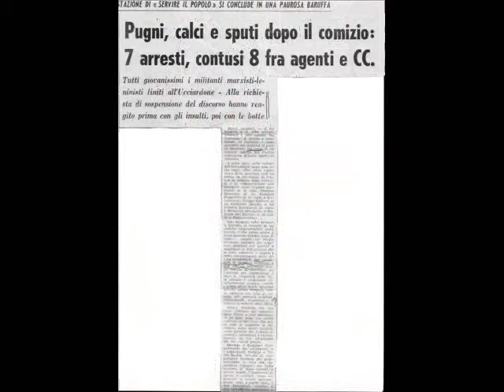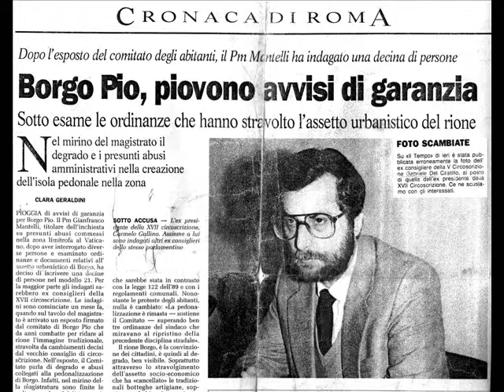Gabriele Del Castillo - Memento mori...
Visioni, sensazioni, paure, ricordi...